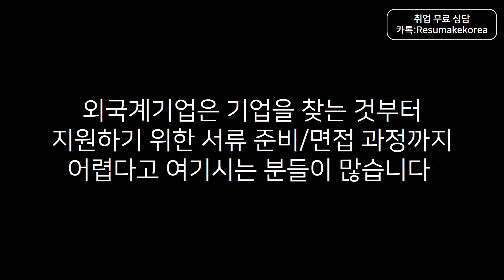[취업컨설팅] 외국계기업 채용정보 취업정보는 잡포스팅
취업 면접학원 & 취업컨설팅 회사순위 No.1 레쥬메이크의 1:1 맞춤형취업 취업컨설팅! [취업컨설팅] 외국계기업 무료 채용정보, 취업정보, 기업정보는 구인구직사이트 잡포스팅! 신입부터 경력직 이직을 위한 면접컨설팅, 자소서컨설팅, 이직컨설팅, 경력직컨설팅 프로그램!